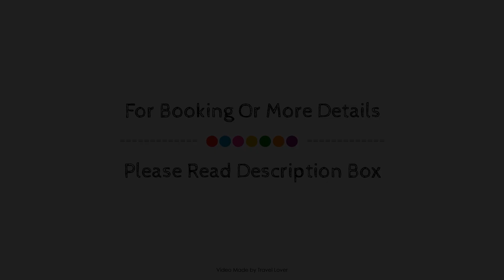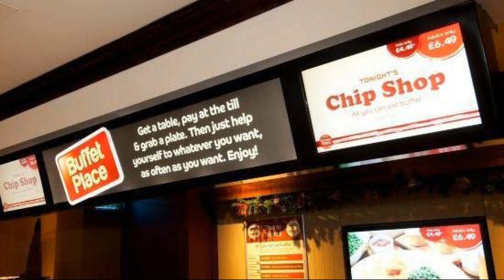Premier Inn Walsall Town Centre, United Kingdom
Searching For
1. Premier Inn Walsall Town Centre
2. Premier Inn Walsall Town Centre Virtual Tour
3. Premier Inn Walsall Town Centre Rooms
4. Premier Inn Walsall Town Centre Amenities
5. Premier Inn Walsall Town Centre Videos
6. Premier Inn Walsall Town Centre Offers
7. Premier Inn Walsall Town Centre Deals
Audio Credit:
Track Title: Reasons To Hope
Artist: Reed Mathis